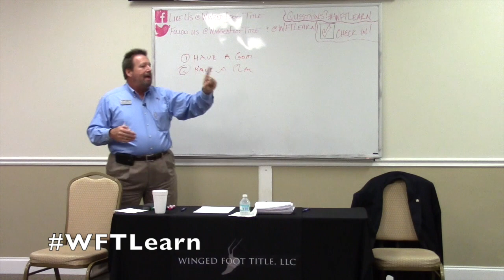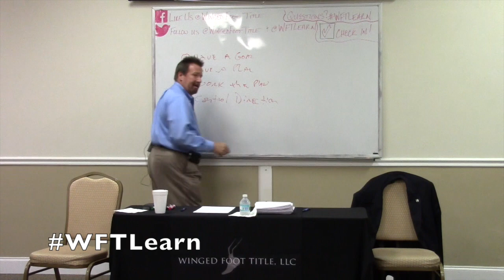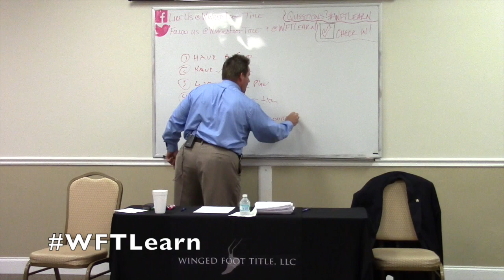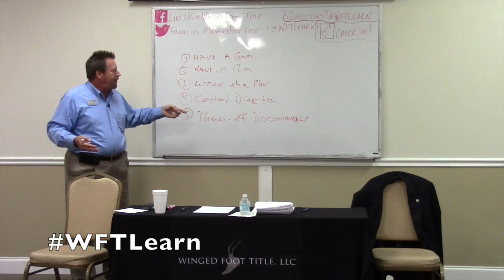WFTLearn - Five Profoundly Simple Steps to Real Estate Goal Achievement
Sellstate Achievers' Bill Steinke shares 5 profoundly simple steps for real estate goal achievement at November's WFTLearn event.